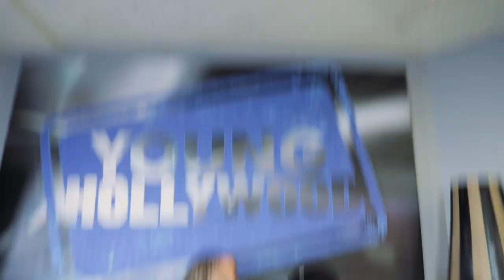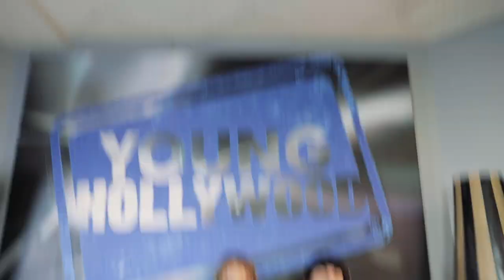Zack Lugo & Emma Brooks Are In Love!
Even before their recent bombshell relationship reveal, Emma Brooks (formerly Emma Brooks McAllister) and Zack Lugo were already wildly popular on TikTok individually, Zack for his skating and dancing vids, and Emma for being a part of Just A House LA and bffs with Olivia Ponton. So it's no surprise that their big dating announcement broke the app, earning more than 10 million views and becoming a trend of its own! The cutie couple drops by the Young Hollywood Studio where we play the Couples Challenge to see how well they know each other since becoming a pair in the last 6+ months! Find out where they shared their first kiss, how Zack influenced Emma's jewelry preferences, Zack's favorite tattoo, and the mysterious figure who first knew they were official, plus they reveal what they are typically doing at 2am, their most awkward moments, and so much more!